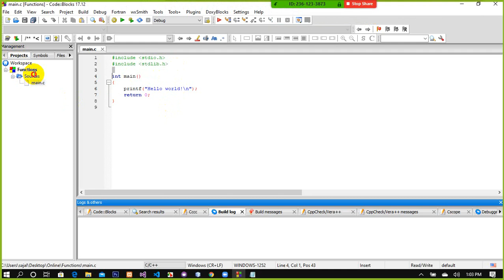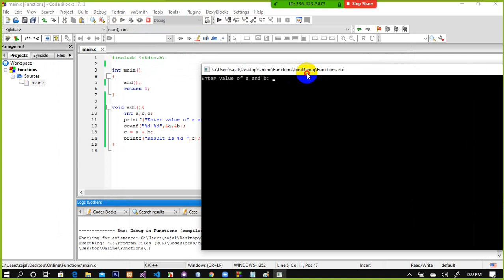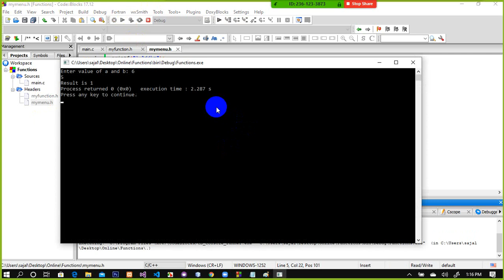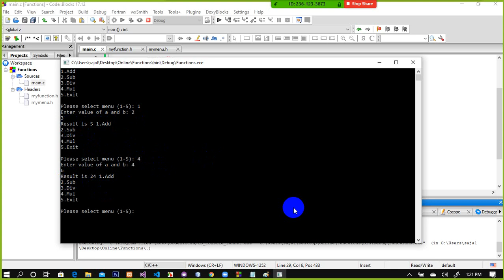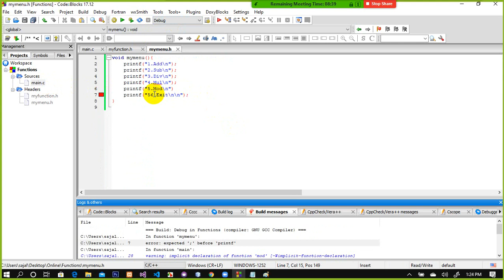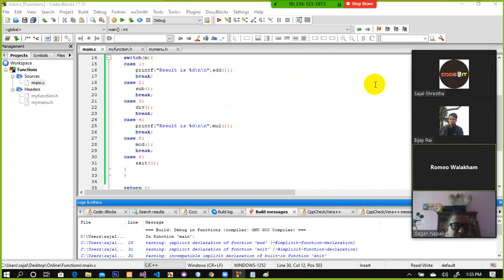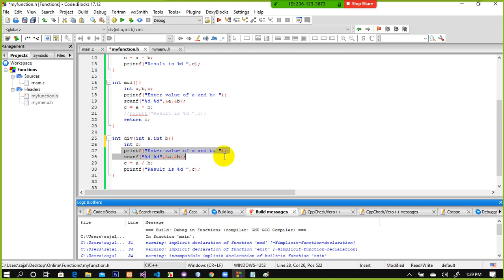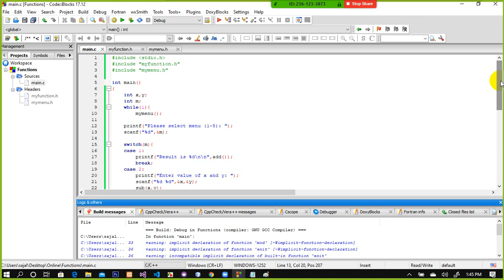C Programming in Nepali | Learn Function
In this video you will learn about Library and User defined function in C